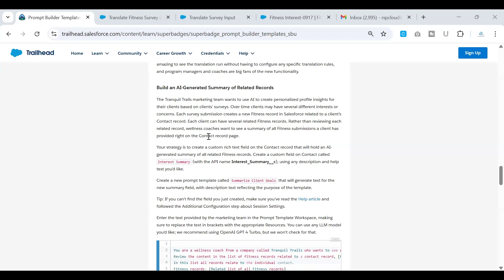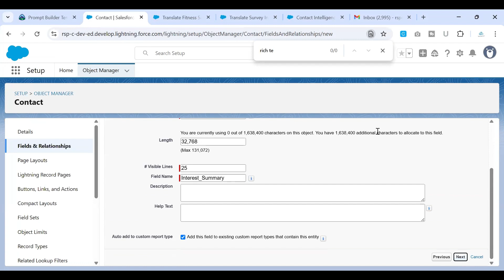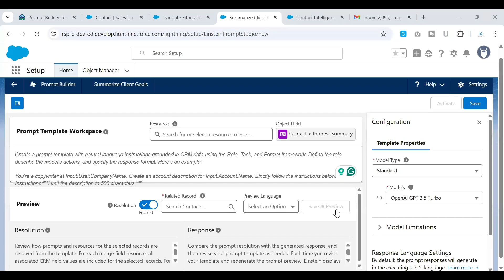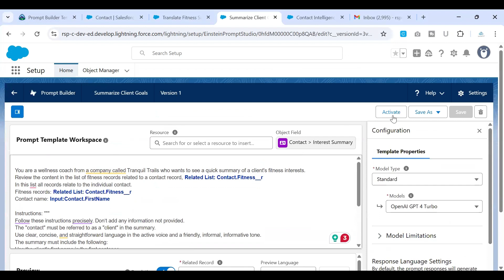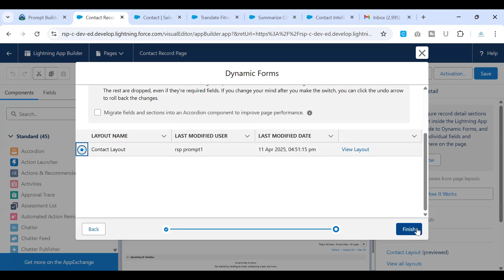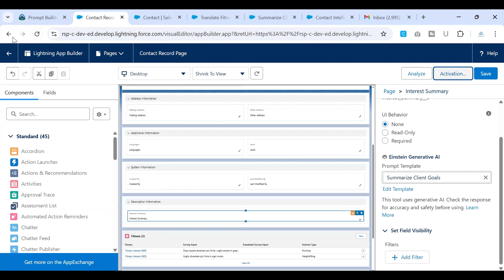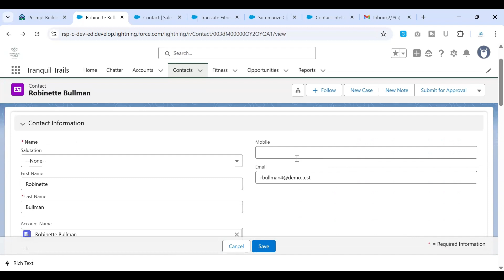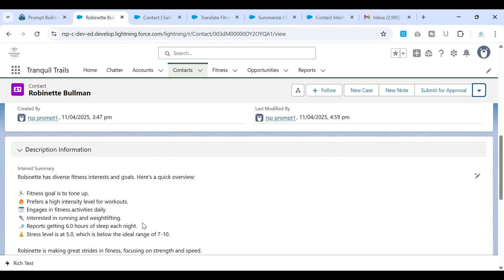Master Challenge 2 | Prompt Builder Templates Superbadge in Salesforce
Prompt Builder Templates Superbadge Challenge 2 – Complete Step-by-Step Tutorial

Welcome to this hands-on guide for Challenge 2 of the Prompt Builder Templates Superbadge in Salesforce! In this video, we walk you through the complete process of using Prompt Builder, GPT-4 Turbo, and Record-Triggered Flows to auto-translate multilingual survey inputs and generate dynamic program recommendations through AI-powered emails.

This challenge focuses on real-world automation that helps Tranquil Trails wellness coaches streamline communication and engage clients more effectively.

🔍 What You’ll Learn in This Video:

✅ How to create the Program Recommendation Email Prompt Template tied to the Contact object
✅ How to integrate the Prompt_Program_Recommendation_Invocable Apex class for smart suggestions
✅ How to test the template using a real contact (Robinette Bullman)
✅ How to access and use the Draft with Einstein feature for automated, AI-generated email content
✅ How to ensure users like coach Victoria Bryant can easily send personalized emails from Salesforce

⚠️ Important Reminder:
Coaches should always review AI-generated content before sending to ensure accuracy and alignment with client goals. The Einstein Trust Layer helps reduce risk, but human oversight is key!

About Us: Where we bring stories and concepts together to make Salesforce learning engaging and effective. Our mission is to empower 5,000 students and professionals to build successful careers in Salesforce. Through practical, hands-on content, we aim to simplify complex topics and guide you every step of the way.